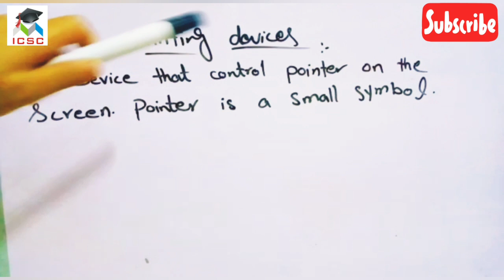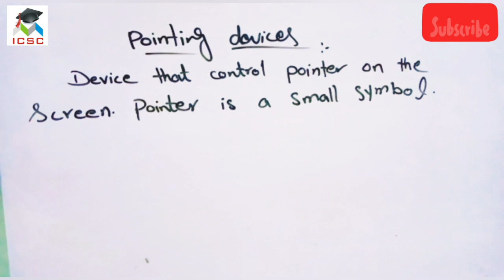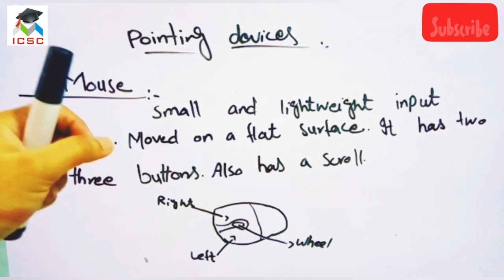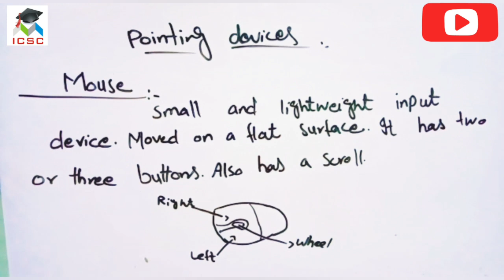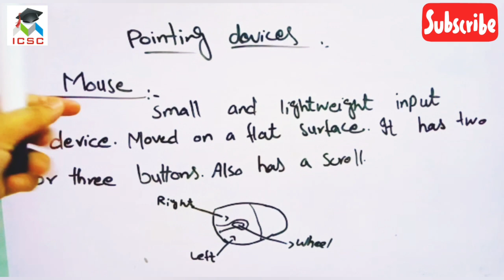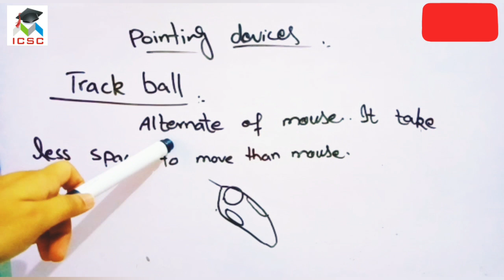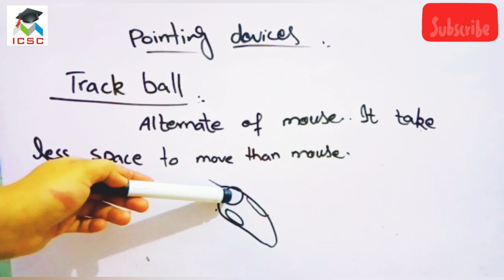Lecture#15| Pointing Devices | Mouse | Trackball |Computer Science|Innovative Computer Science Club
Lecture for I.C.S Part-I (Intermediate)

Information Technology | Computer Science

And never miss Updates & New Videos